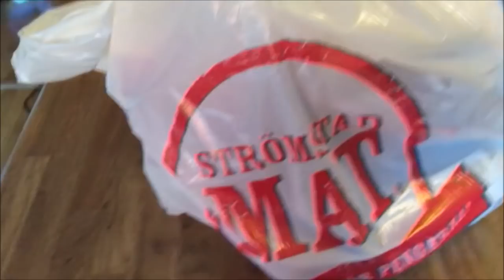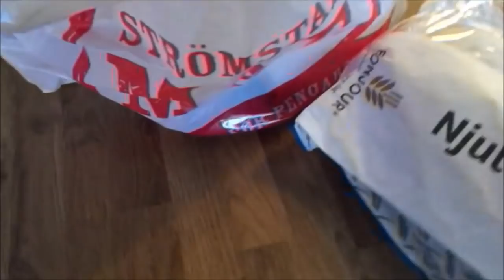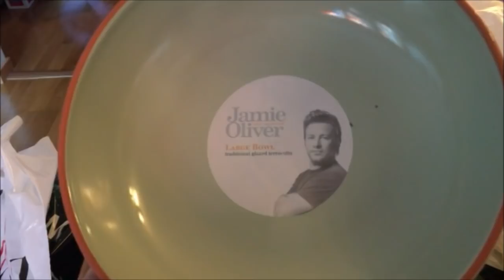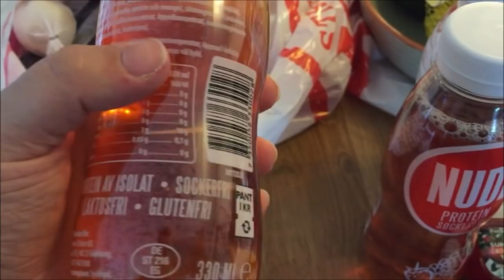Vluni | Dag 5 | Mat haul